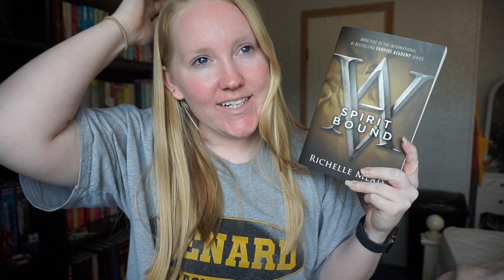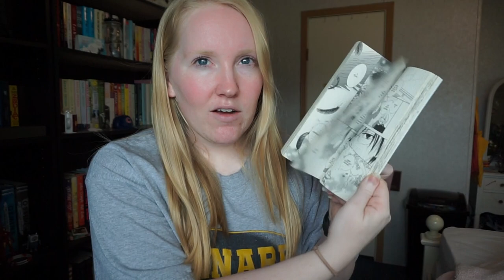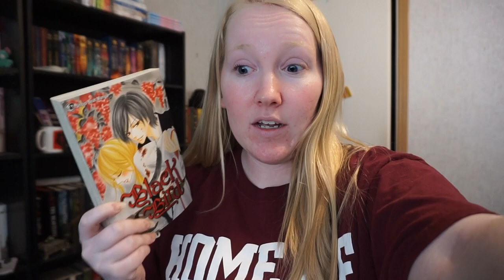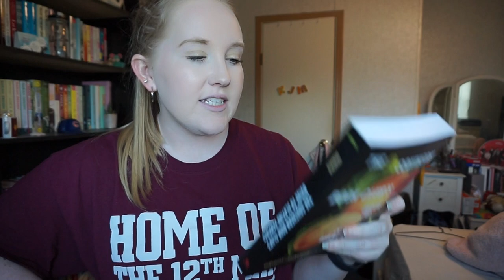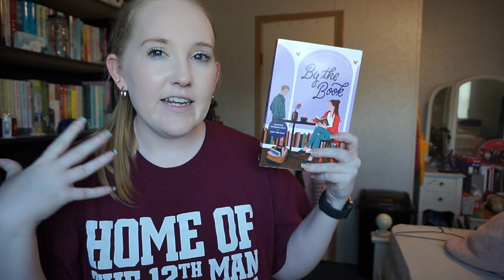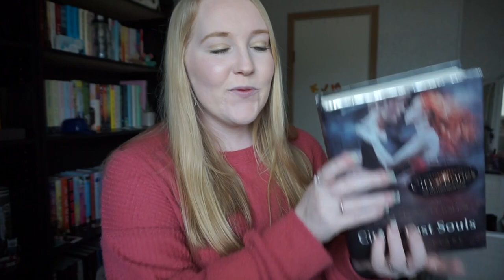a week of rereads | reading vlog✨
Katie: @KatiesBookNook426

bookstagram: readbykeeley
amazon wishlist